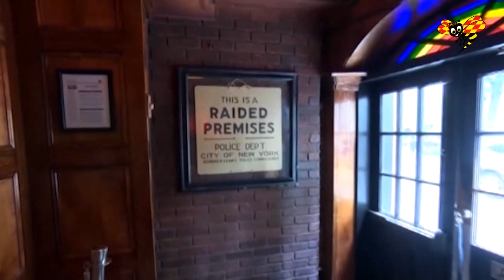Lady Gaga vid Stonewall Inn – 50 år efter upproret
Sångerskan och skådespelaren Lady Gaga talade vid Stonewall Inn i New York, där HBTQ-rättighetsrörelsen först började ta form för över 50 år sedan.